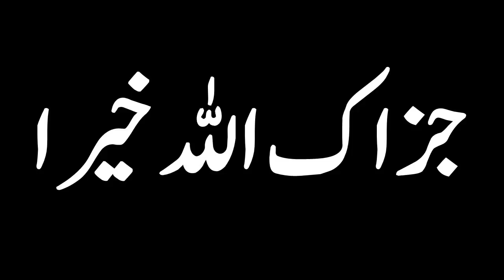Sahaba ki Nabi A.S se Jazbati Muhabbat aur barailvi hazraat Reply by Engineer Muhammad Ali Mirza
A Short Video Clip from 18-ILMI-o-Tahqeeqi MAJLIS (Open Q & A Session) with Engineer Muhammad Ali Mirza Bhai (Recorded on 15-Jul-2018)

Name
04-Oct-1977
Academic Qualification
Interest & Objective
Dawat-e-ISLAM & Unity of Ummah
Occupation
General Manager (Grade-19)(Defence Ministry, Govt. of Pakistan)
Hometown
Jhelum City (Punjab)
Country
Pakistan